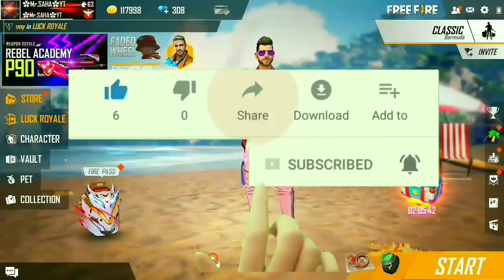এই দুটি ড্রেস ফ্রিতে সবাই পাবে | CUPID SCAR,AK PERMANENT FreeFire | New Event FREE FIRE | Mr.SAHA-YT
CLAIM Rs-2000/-

জুম না করে AWM দিয়ে হেড শট কিভাবে মারবে?(100% Working).How to Use AWM Without Zoom FreeFire.

How to Unlock All Emotes in Just 1 Day FreeFire 2019.Claim All Emotes in Just One Day FreeFire.